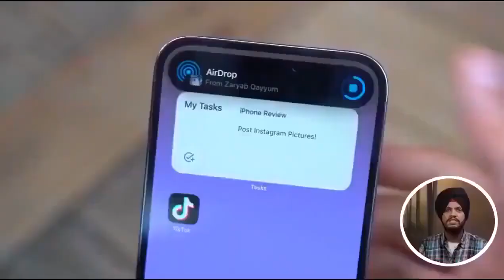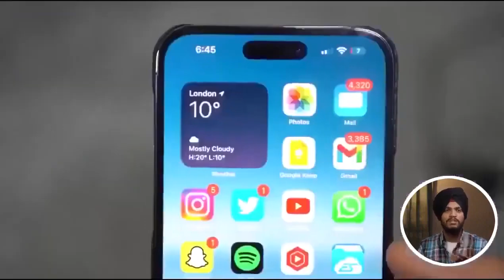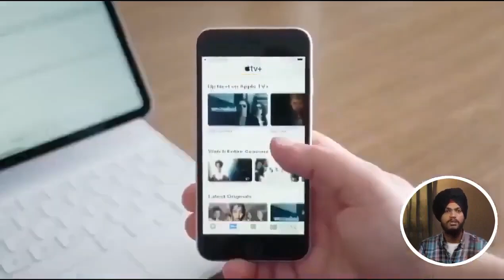iPhone Se 4 - Have Look ....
iPhone Se 4 - First Type C Port iPhone

The Launch OF Apple iphone SE 4 Is Still More Than a Year Away. However, Many Details About iphone SE 2023 Have Already Been Leaked including it's design, Price, Performance, screen, Release Date & cameras.

So, Let's Talk About The iPhone iphone SE 2023.